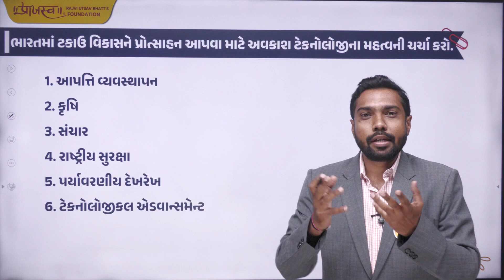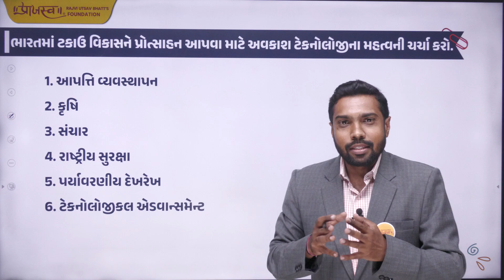Answer Writing Tricks By Praajasv Foundation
પુસ્તક ખરીદવા માટે આપેલ લિંક પર ક્લિક કરશો:-
   👁‍🗨 GPSC Prelims BOOKS COMBO

►Pride of Gujarat Award for Best Coaching Institute for UPSC - GPSC - Class 3
Think Positive, Think Praajasv, become a member of the Praajasv family. Here at the Praajasv Foundation YouTube channel, you can find relevant content for UPSC, GPSC Class 1/2, Dy.so, CCE, STI, PI, PSI, Gujarat Police, Police Inspector, ASI, Constable, & other competitive exams.
The Praajasv Foundation provides expert faculties from Delhi and Gujarat who are the best in their fields.

Since the very first year, our institute has given more than 50% results in each and every government examination course we offer.

- Download our ANDROID APP  from link given below.

► (Head Office) :  Gandhinagar
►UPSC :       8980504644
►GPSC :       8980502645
►Visit Us : Atria, B-Block Second Floor, Sargasan Cross Road, Gandhinagar

► (Our Branch) : AHMEDABAD
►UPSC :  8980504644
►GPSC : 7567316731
►Visit Us : Ratna Busi.,Sq,2nd Floor,Old Natraj Cinema,Ashram Road,A'bad
| Thanks |